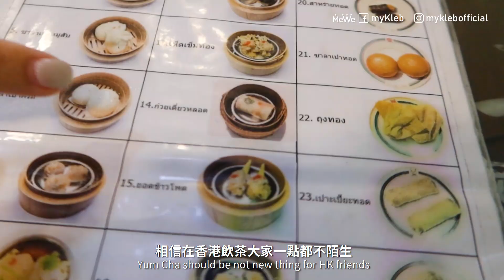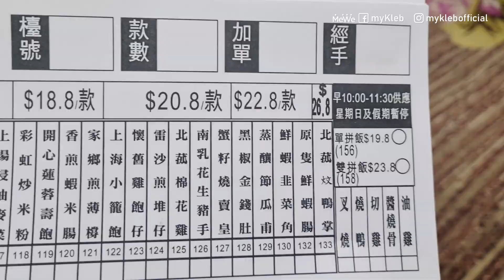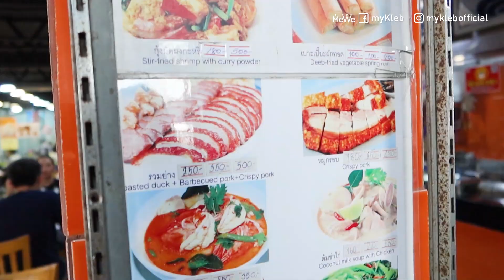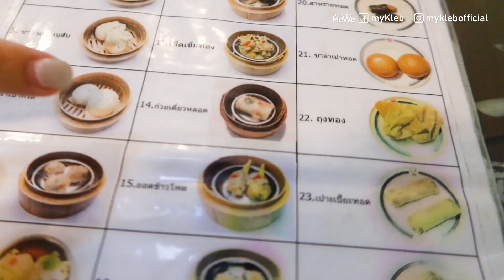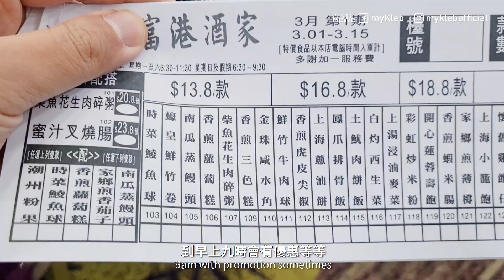【泰國美食】7蚊港幣一籠點心有驚喜？香港泰國飲茶文化有差異 挑戰泰式獨有獵奇點心！@helloelie (中字/Eng Sub) |【myKleb】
日後將會有更多泰國旅遊、生活、開箱、文化介紹的影片，追蹤我的社交帳號，參與更多互動動態，跟大家一起發掘更多泰國題材！

샛별 - 당근밭의 셀러리